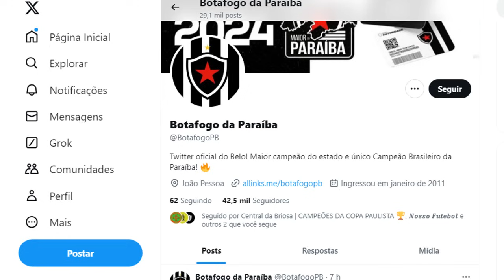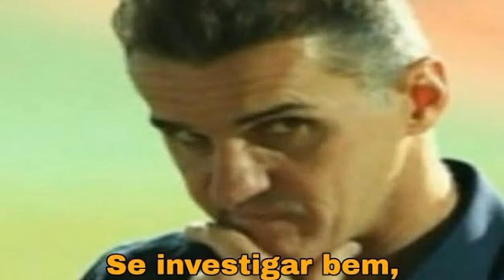Qual o maior clube do interior do Maranhão?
Compartilha.

Olá pessoas ligadas no canal vamos falar de futebol ou simplesmente vff, no vídeo de hoje vamos fazer uma série dentro de uma série. Sim, vamos falar do maior clube do interior do Maranhão dentro da série de maiores clubes do interior.
Em minha análise está bem fácil de se prever qual será o campeão desta disputa. Spoiller para quem lê a descrição o próximo vídeo dessa série será qual o maior clube do interior do Ceará.